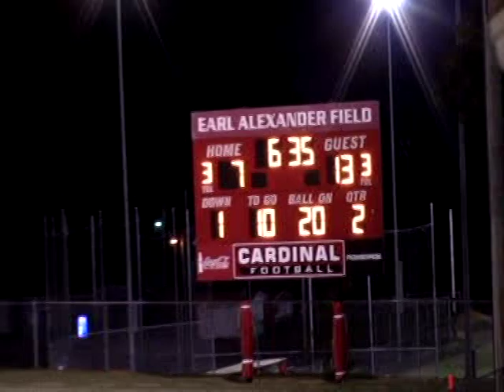Belmont vs Booneville Football 10-27-17 2017 only on WRMG-TV-12/97